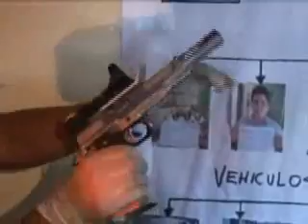Armamento de traficantes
Polícia boliviana apreende armamento de traficantes de cocaína